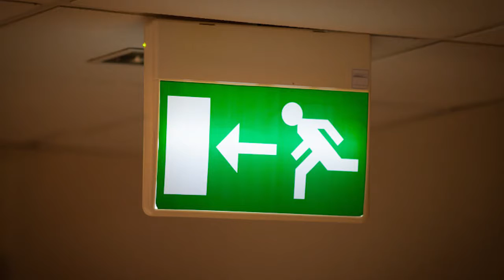Estudiantina, remodelación de la placita, auto pintado, los Pumas en el mundial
Cachetada de noticias #11